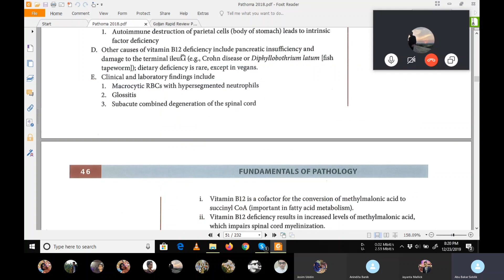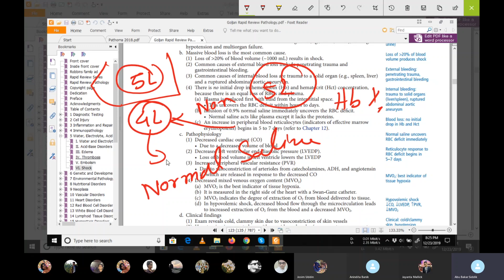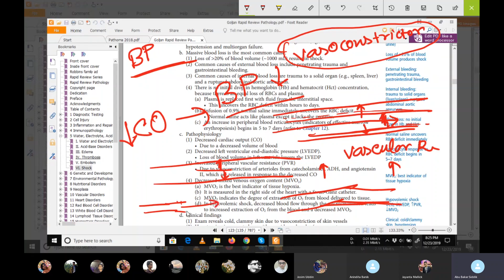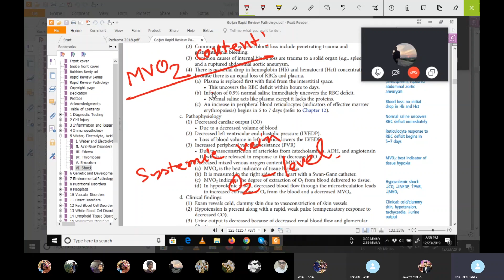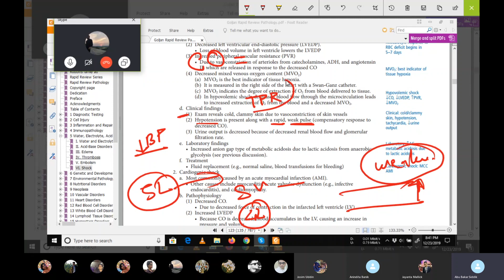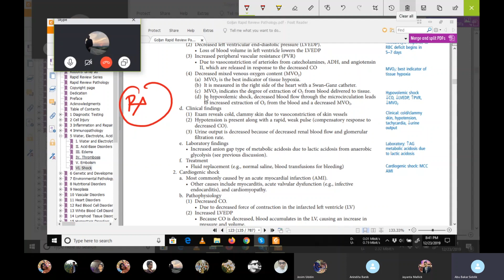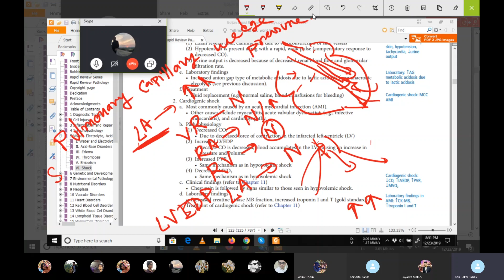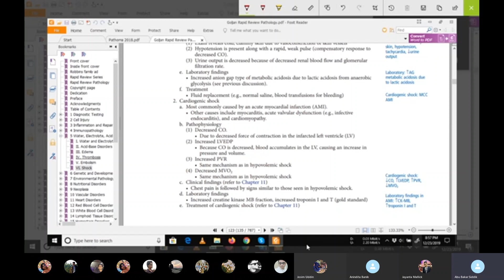Pathology crash 1, Hypovolemic Shock & Cardiogenic Shock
অনেকেই AICMS Pathology Crash Course এর ডেমো চেয়েছেন। এটা আমাদের কোর্সের প্রথম ক্লাসের অংশবিশেষ।
If you want to know more about AICMS Pathology Crash Course please visit our group